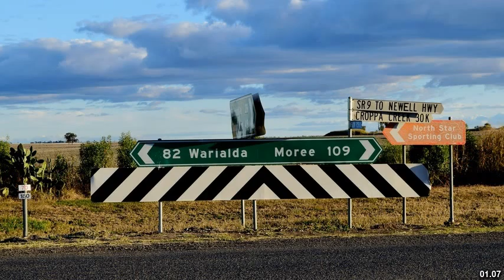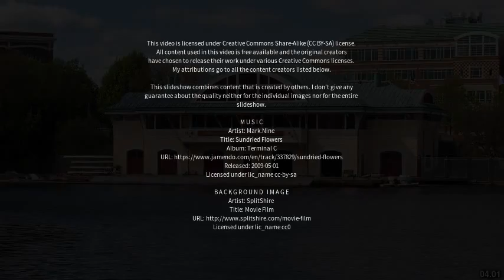Best places to visit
Best places to visit - Moree (Australia) Best places to visit - Slideshows from all over the world - City trips, nature pictures, etc.